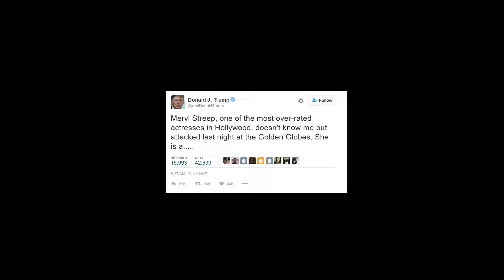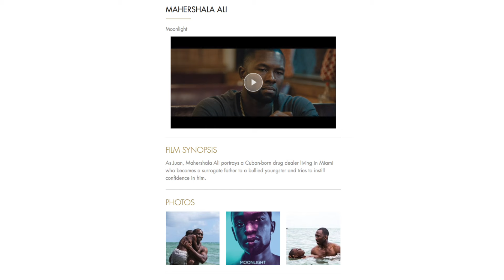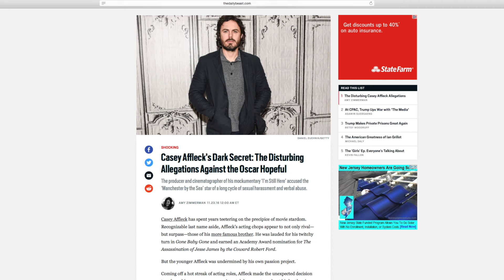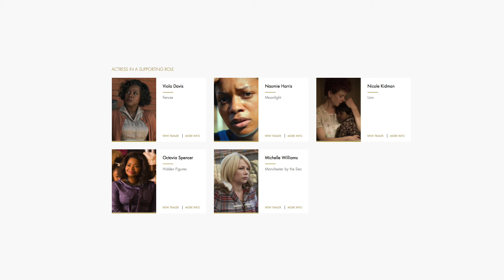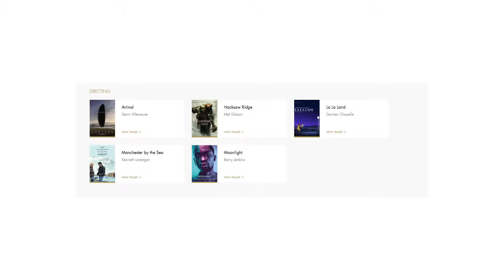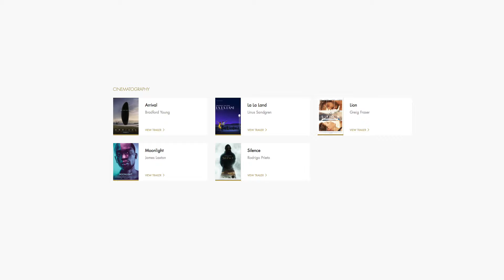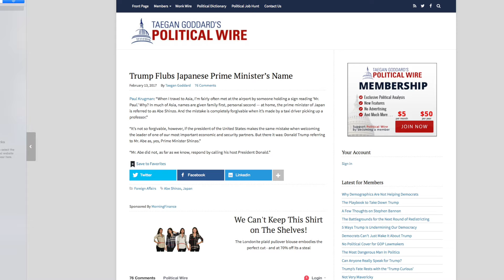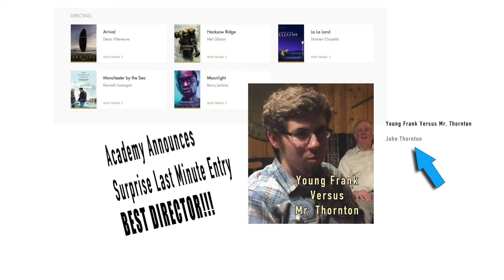Oscar Picks 2017 with Young Frank and Mr. Thornton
Another installment of our annual battle of the filmic masterminds. Can Mr. Thornton keep his streak going over Young Frank?